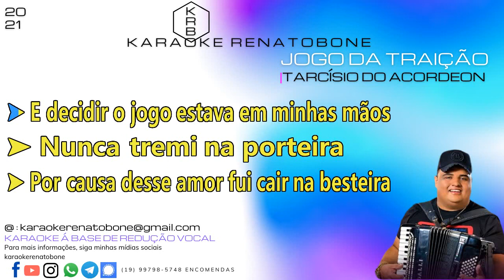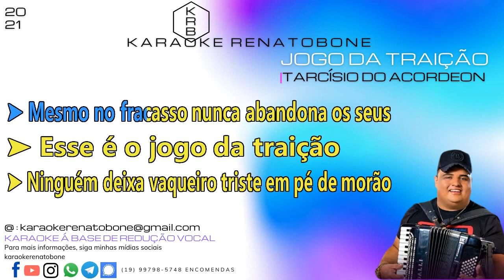JOGO DA TRAIÇÃO TARCÍSIO DO ACORDEON KARAOKE